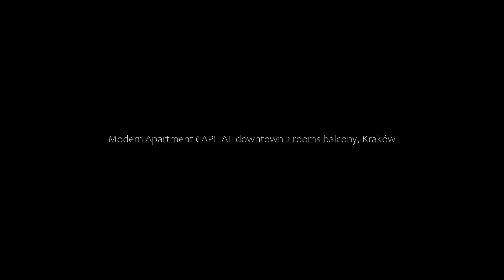Modern Apartment CAPITAL downtown 2 rooms balcony, Kraków, Poland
About Property:
Surrounded by views of the city, Modern Apartment CAPITAL downtown 2 rooms balcony is a sustainable apartment in Kraków, offering guests an environmentally friendly accommodation close to Krakow Aqua Park. Featuring a lift, this property also provides guests with a children's playground. Free WiFi is available and private parking can be arranged at an extra charge.

The apartment comes with 1 bedr...
Property Type: Hotel
Address: 32 Marchołta, Pradnik Czerwony, 31-416 Kraków, Poland
Searching For
1. Modern Apartment CAPITAL downtown 2 rooms balcony - Kraków - Poland
2. Modern Apartment CAPITAL downtown 2 rooms balcony - Kraków - Poland Address
3. Modern Apartment CAPITAL downtown 2 rooms balcony - Kraków - Poland Rooms
4. Modern Apartment CAPITAL downtown 2 rooms balcony - Kraków - Poland Amenities
5. Modern Apartment CAPITAL downtown 2 rooms balcony - Kraków - Poland Offers and Deals
Audio Credit:
Track Title: Reasons To Hope
Artist: Reed Mathis